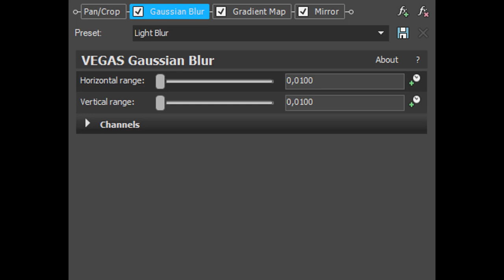How To Make MirroZebrafy (Gradient Map Version)